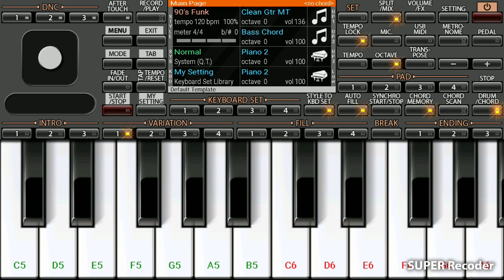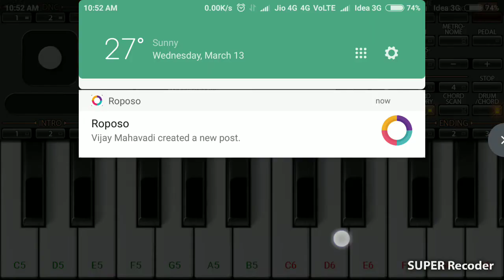Iam a disco dancer MARRAGE BAARATH famous music tutorial training by djdichu psd